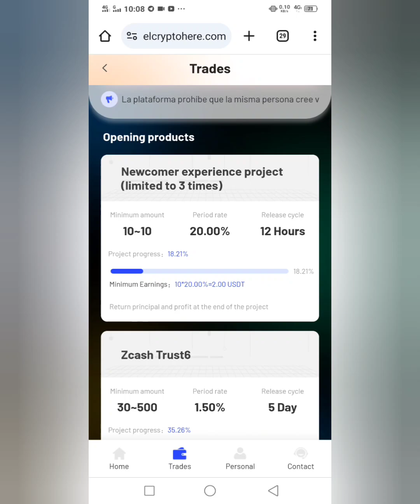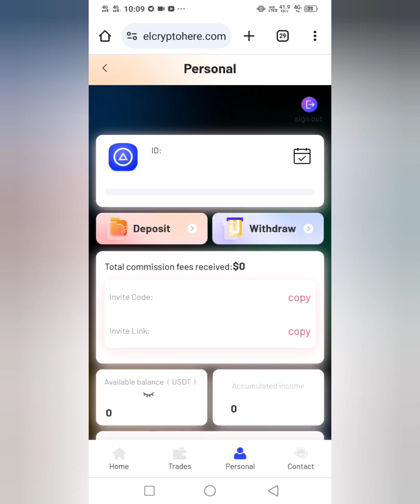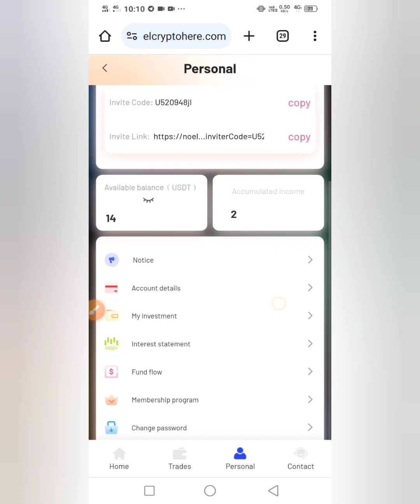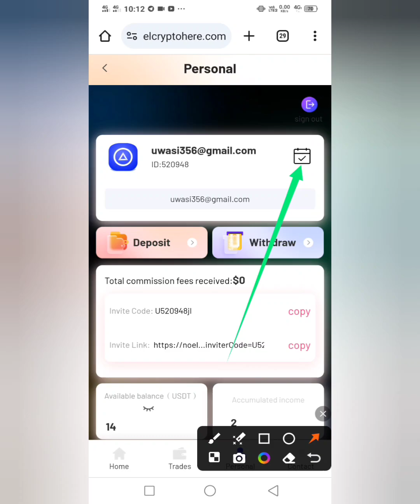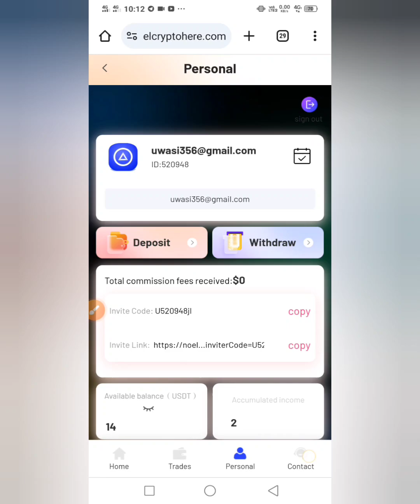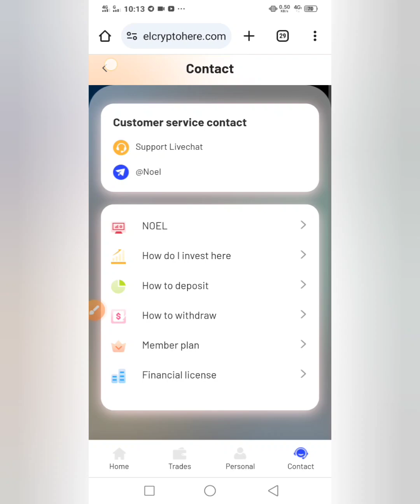Elecrophere.com Website || Earning Proof || Complete Guide || Must Join Everyone || #2024